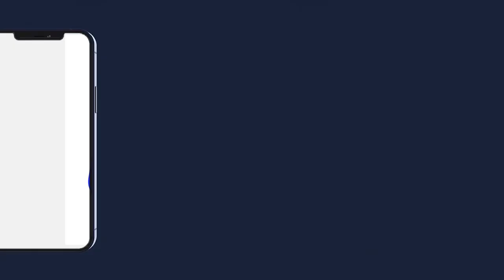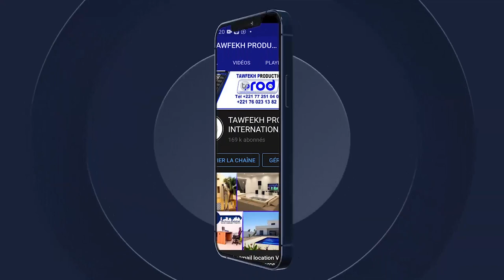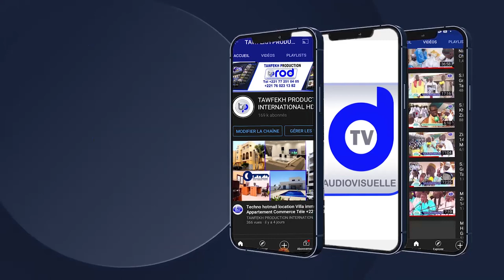JOURNÉE CULTURELLE S MOUHAMADOU LAMINE BARA 2022 AU CICES 19 novembre 2022 0